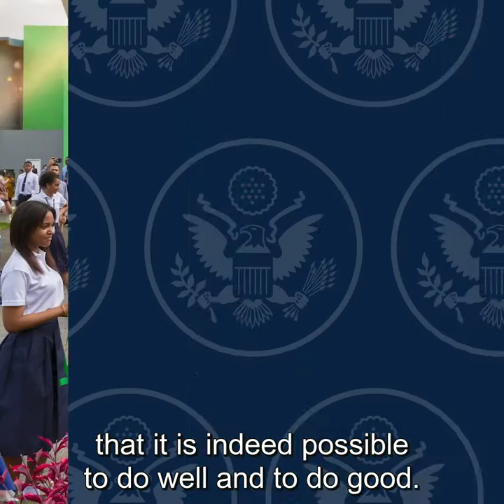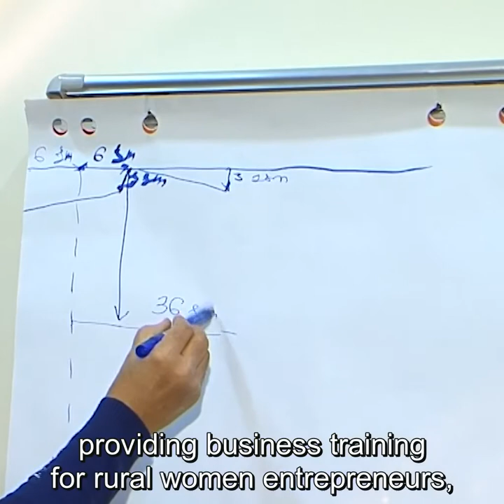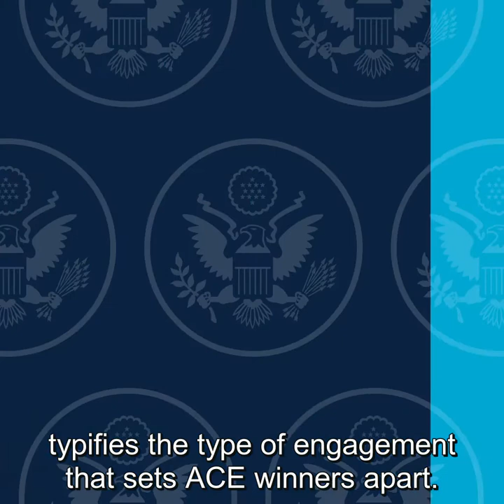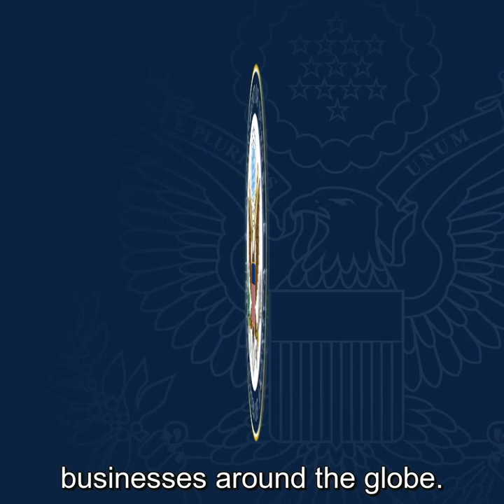Abbott Wins Prestigious U.S. Secretary of State’s Award for Innovation in Rwanda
Abbott, a global health care leader, has won the annual U.S. Secretary of State’s Award for Corporate Excellence (ACE) for its work expanding preventative health care in rural areas of Rwanda, the U.S. Embassy in Kigali announced Tuesday.

“I am pleased to congratulate Abbott for their great work to expand access to health care here in Rwanda,” said U.S. Ambassador to Rwanda Peter H. Vrooman. “Everyone wins when U.S. companies represent the very best of American values in the way that they do business overseas.”

Abbott was recognized for collaborating with the Rwandan Ministry of Health and the non-profit organization Society for Family Health Rwanda (SFH Rwanda) to open second-generation health posts that expand access to primary healthcare and testing in rural areas. These health posts leverage smart design principles to optimize patient care, with expanded services including prenatal and maternity care, a pharmacy, and broader diagnostic testing resources. As the model proves successful, Abbott is helping the Government of Rwanda reach its goal of a multi-service health post within a 30-minute walk from every Rwandan home.

These investments build on Abbott’s commitment to corporate social responsibility in Rwanda. In September 2019, for example, Abbott launched a campaign in partnership with the Rwanda Biomedical Centre, Team Type 1 Diabetes, and the Rwandan Diabetes Association to donate 2,000 glucose meters and 12 million lancets and test strips. This initiative will provide all 2,000 registered people diagnosed with Type 1 diabetes in Rwanda access to regular blood glucose testing for the next four years. In making this donation, Abbott has raised awareness around diabetes and the importance of routine testing for successful management of the disease.

Keith Krach, U.S. Under Secretary of State for Economic Growth, Energy and the Environment, announced the ACE winners, calling the winning firms “worthy ambassadors for the strength of the American brand” and said each is committed to “hard work, innovation, promotion of equality and free enterprise in the service of their local communities.”

The annual Awards for Corporate Excellence recognize U.S. companies that uphold high standards as responsible members of their communities and represent American values in the way they do business in their overseas operations. Abbott was honored with the 2020 ACE in the "Innovation" category. AES Panama won the Sustainable Energy Security award and Coca-Cola Azerbaijan received the Women’s Economic Empowerment award.